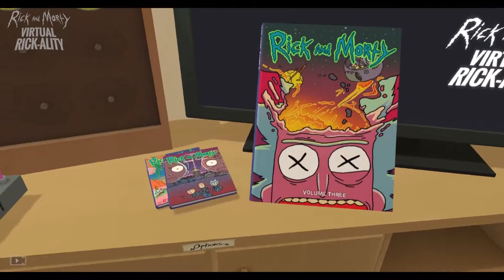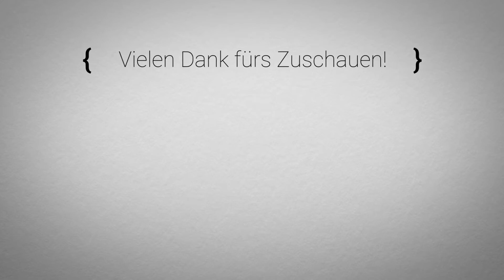🧪 Let's VR Rick And Morty Virtual Rick-Ality #01